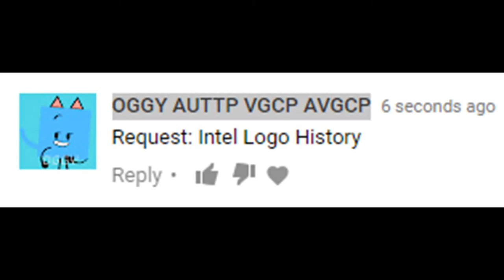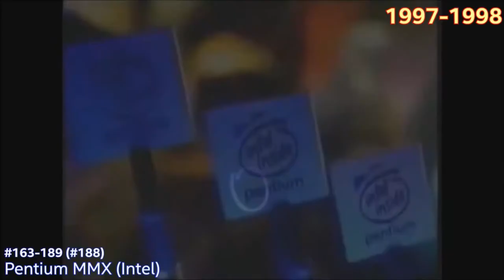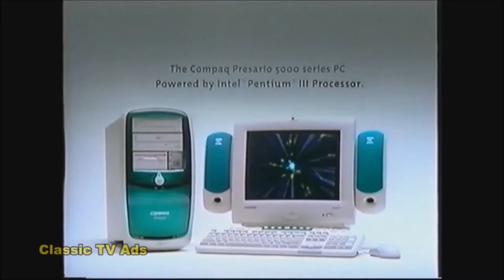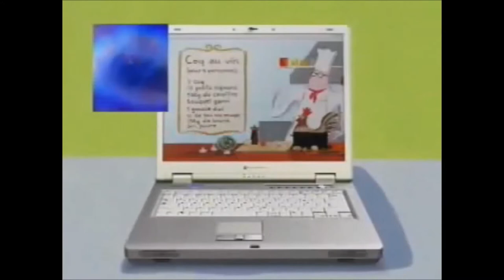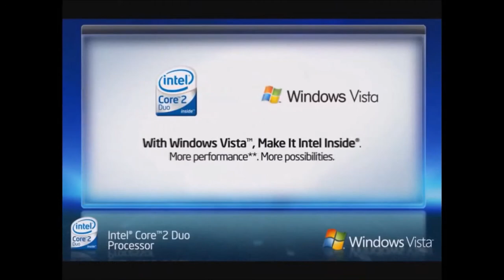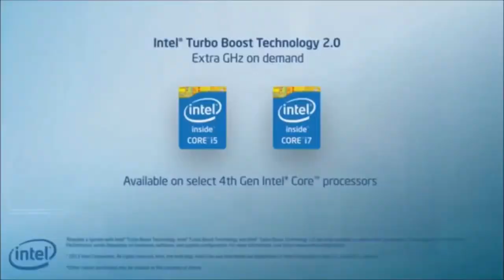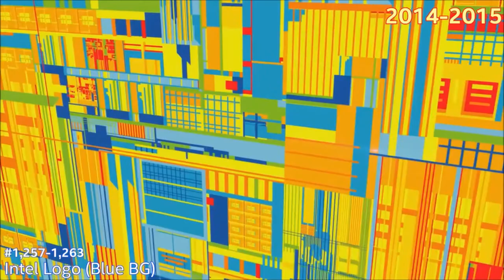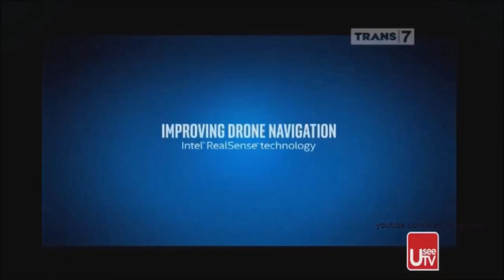Intel Logo History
Save Goanimate/Vyond. And Stop Impersonate Fake Accounts. You Will Need To Hastag

My Discord Tag: PFLims207SevereVGCP#7182